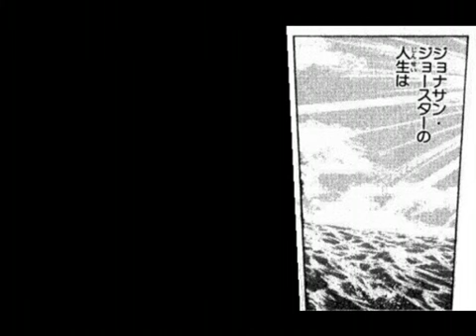Jojo Manga Panels Voiced Parts 1,2, 3